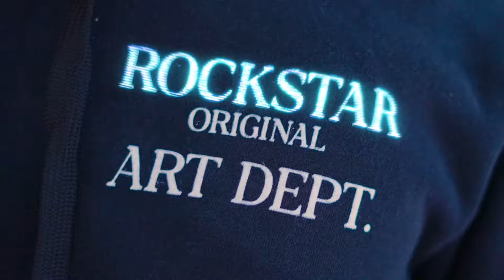Rokkstar Savage - Flint Flow Official Video Shot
Flint Flow